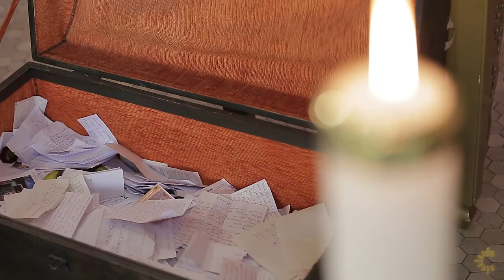AOS PÉS DE MARIA | MARIA, MÃE DE GUADALUPE | 07/05/16 [CC]